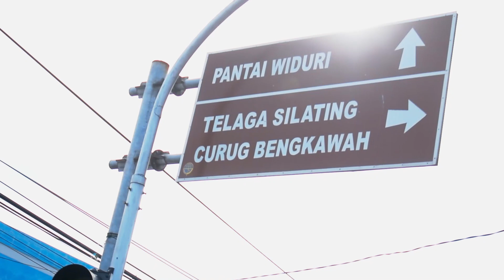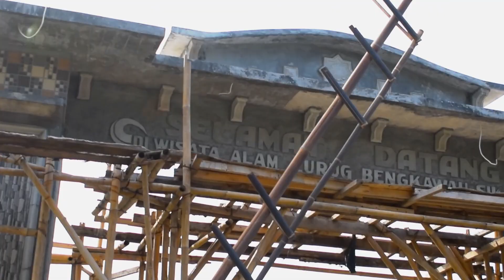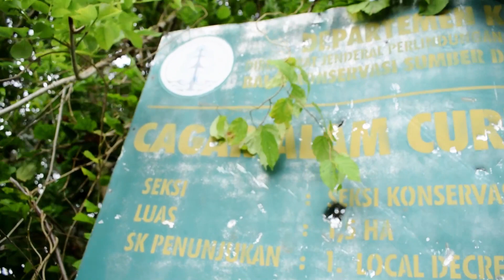CURUG BENGKAWAH, Randudongkal | Explore Pemalang | Cinematic Travel Video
Curug Bengkawah atau curug Kembar adalah salah satu dari sekian banyak curug atau air terjun yang ada di kabupaten Pemalang. Curug Bengkawah ini terletak di daerah Sikasur, Kecamatan Belik, Kabupaten Pemalang.
Untuk mencapai lokasi ini tidaklah jauh, dari pasar Randudongkal pengunjung hanya menempuh perjalanan sekitar 200 meter atau 10 menit dengan kendaraan mobil atau motor. Tiba di pelataran sawah menuju curug Bengkawah, pengunjung diminta untuk memarkirkan kendaraannya diparkiran yang telah disediakan. Setelah itu pengunjung bisa berjalan kaki menuju lokasi sekitar 5 menit saja.
Curug Bengkawah memiliki keindahan yang sangat istimewa, dengan ketinggian air terjun ini mencapai 20 meter dan kedalaman airnya mencapai 3 meter. Jadi, jika hendak mandi, pengunjung hanya diperbolehkan mandi di aliran air yang berada sungai aliran bawah, tidak boleh langsung dibawah air terjunnya. Karena sangat berbahaya dengan kedalaman 3 meter.
buat teman-temang yang mau melihat keindahan dan kesegaran curug Bengkawah, Curug ini dibuka setiap hari.